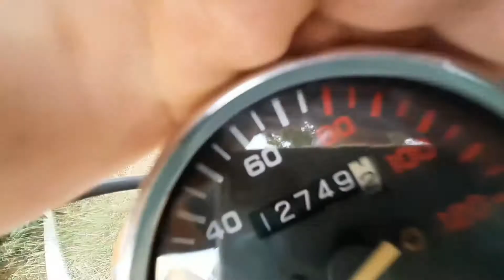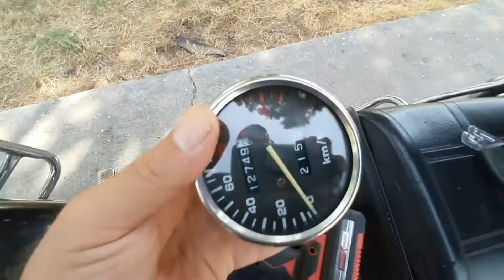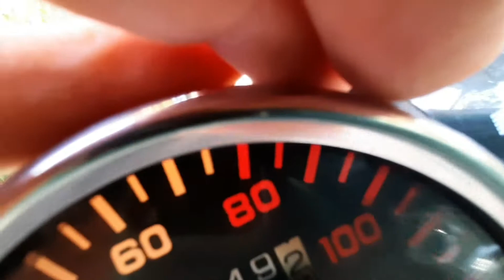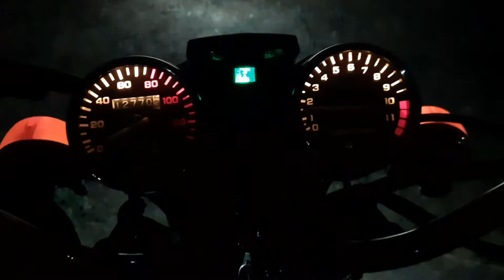mondial 150 kt gösterge lambası değişimi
mondial 150 kt göstergesi ampul değişimi 25 liraya aldığım led ampul 2 gün dayandı 2 liraya aldığım ampulü taktım